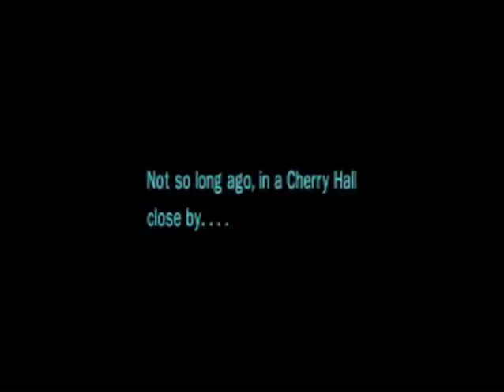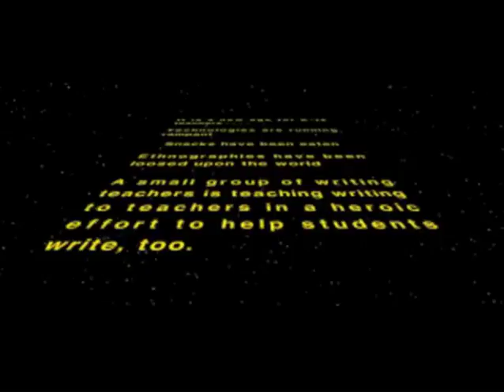wkuwpstarwars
Captured by tellio